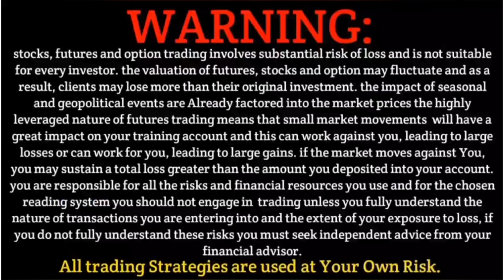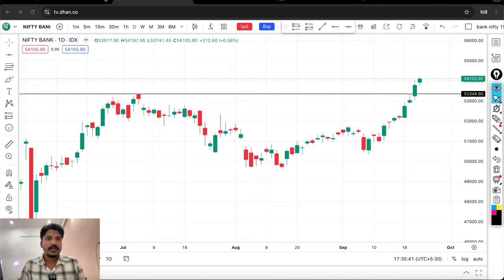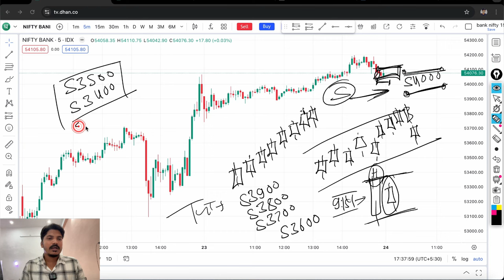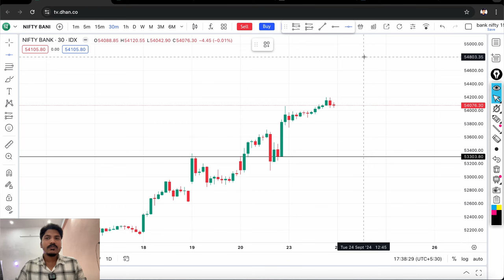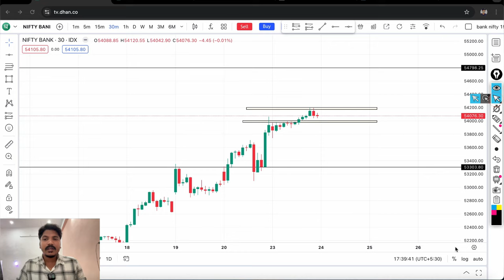Bank nifty tomorrow prediction For 24 September 2024 Tuesday || Bank Nifty Analysis for Tomorrow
Nifty BankNifty Analysis for Tomorrow Tuesday
Nifty BankNifty Analysis for tomorrow 2024 Tuesday
Nifty Analysis for tomorrow Tuesday
Banknifty Analysis for tomorrow Tuesday
Nifty Analysis,BankNifty Analysis Tuesday
Nifty Option Chain Analysis Tuesday
BankNifty Option Chain Analysis Tuesday

Topics Covered

banknifty analysis Monday
Intraday Tips for tomorrow Monday
latest share market tips Monday
Market Analysis For Tomorrow Monday
stocks analysis Monday
Banknifty Prediction
Tuesday nifty and bank nifty chart analysis
Tuesday Nifty Level For Tomorrow
Tuesday banknifty option for tomorrow
Tuesday Nifty Prediction
Tuesday Nifty Prediction For Tomorrow
Tuesday tomorrow Nifty analysis
Tuesday Nifty Tips For Tomorrow
stocks analysis Monday